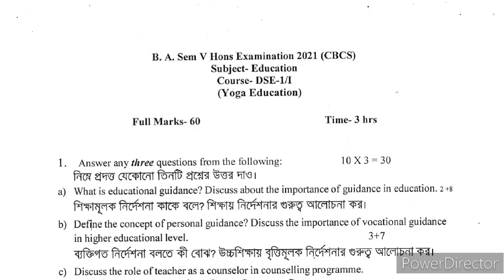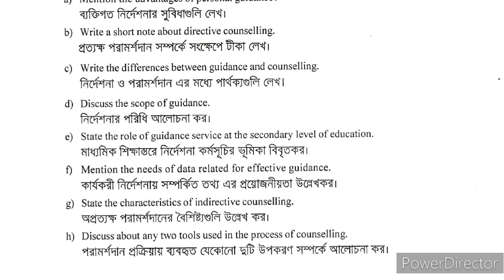B.A 5th Sem Education Honours Question paper-2021//PAPER-DSE-1.Topic-Yoga Education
ba final year ka question paper 2023
question paper 2019
education
5th semester general english suggestion burdwan university
5th semester general english syllabus
5th semester general history syllabus burdwan university
burdwan university english 5th semester suggestion
5th semester general english suggestion
3rd semester political science general suggestion 2023
3rd semester political science general suggestion
3rd semester political science general saq cc/ ge-3
5th semester general bengali suggestion burdwan university
5th semester general bengali previous year
question burdwan university
5th semester bengali general syllabus burdwan university
5th semester bengali general suggestion
5th semester bengali general syllabus
5th semester bengali general question paper 2022
5th semester bengali general question paper 2021
5th semester bengali general question paper 2020
5th semester bengali general question paper 2019
5th semester history general syllabus burdwan university
burdwan university history general suggestion
5th semester general english previous year question
5th semester history question paper
5th sem english general question
5th semester history question paper 2023
ba 5th semester history question paper
burdwan university
5th semester general education suggestion burdwan university
burdwan university 5th semester general

5th semester general history sec question paper
bengali question paper burdwan university
ba general 1st semester philosophy suggestion 2023
1st semester philosophy suggestion 2023
ba 1st semester philosophy suggestion 2023 burdwan university
বর্ধমান ইউনিভার্সিটি প্রথম সেমিস্টার দর্শন প্রশ্ন 2019
বর্ধমান ইউনিভার্সিটি বি.এ দর্শন প্রশ্ন 2019
english question paper burdwan university
arabic question paper of burdwan university
political science dse -1a/2a /2021
general
sec-3/ 2020 question paper
sec-3/ 2019 question paper
bengali honours
b.a 5th semester
1st semester b.a/b.sc/b.com exam routing 2023 burdwan university
burdwan university 1st semester b.a/b.sc/b.com exam routing 2023
burdwan university
burdwan university 1st sem exam routing 2023
burdwan university 2018 question paper
burdwan university envs suggestions
6th semester
6th semester question
sec 4
sec4 question paper
burdwan university bengali honours syllabus
burdwan university bengali general
burdwan university bengali general syllabus
burdwan university bengali general 6th semester
burdwan university bengali general 6th semester question
sec4 6th semester
bengali pass 6th semester
bengali pass 6th semester syllabus
wb college exam 2023
burdwanuniversity
kalyani university
rbu exam 2023
wbsu
wb school college reopen 2023
wb school closed 2023
cu result 2023
skbu
vidyasagar university
jadavpur university
west bengal school college closed 2023
suggestion
6th semester suggestion political science general